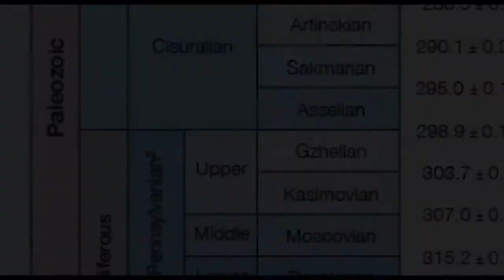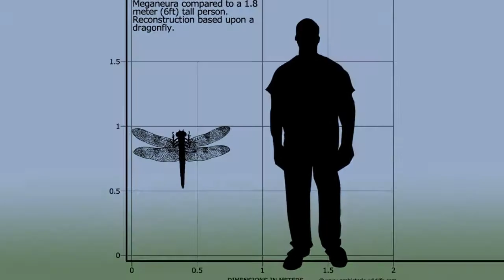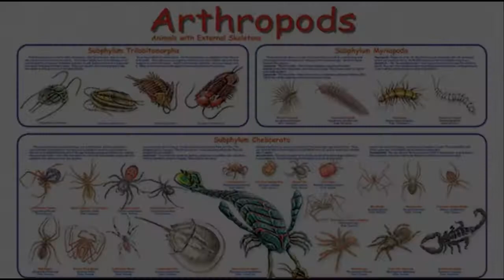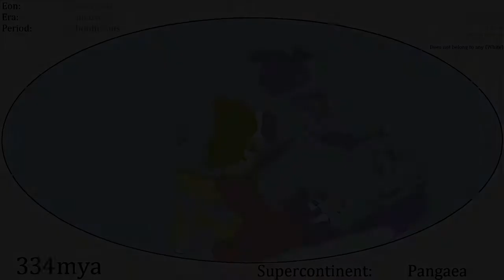Meganeura - The Griffin Wing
On this installment of Creature Files, we journey back to the Carboniferous Period to soar through the canopy with Meganeura, an ancient relative of modern dragonflies.